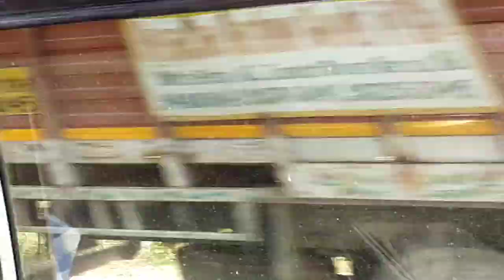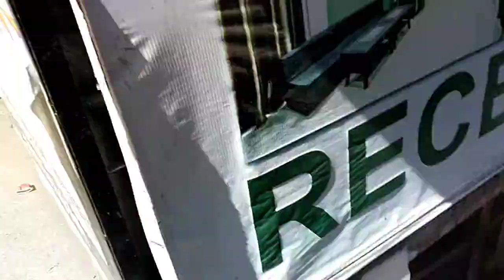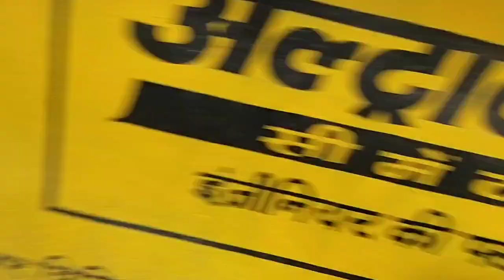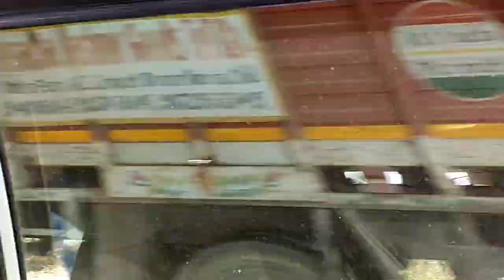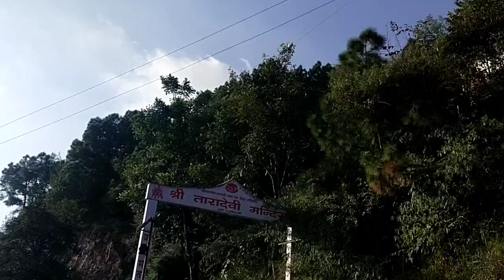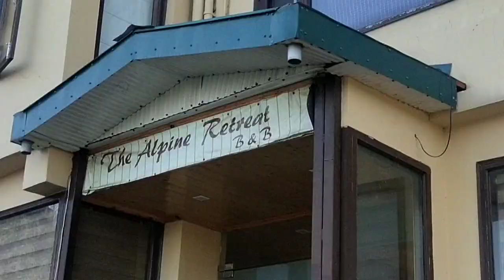Delhi To Shimla By Bus || Shimla Hills View || Shimla Room View🪟 || Suraj Janagal Vlog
Delhi To Shimla By Bus || Shimla Hills View || Shimla Hills Road || Shimla Room View || Suraj Janagal Vlog

shimla vlog, shimla vlog today, shimla vlogger, shimla vlogger deepshikha, shimla vlog latest, shimla vlog group, shimla, shimla vlog 2023, shimla vlog